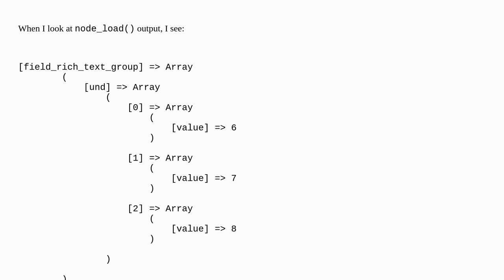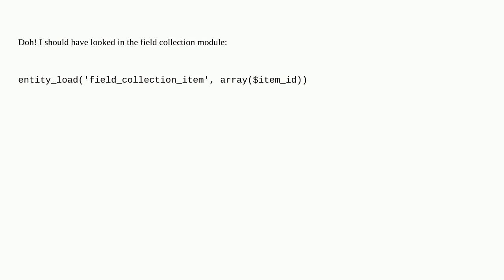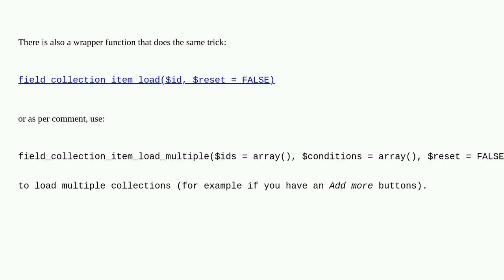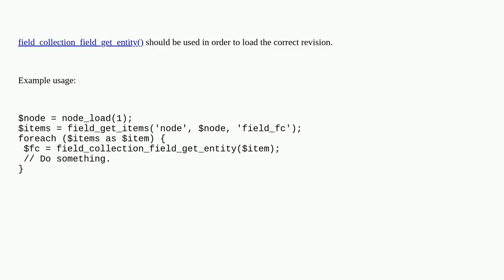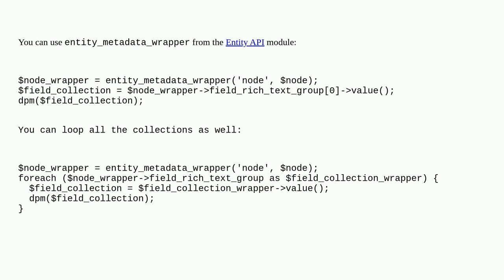Drupal: How do I load a field collection from a node?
How do I load a field collection from a node?

A special thanks goes out to the awesome community

  entities 7